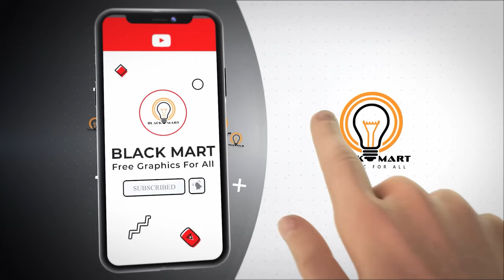Neon VJ loop Abstract video 2022, free to use, no copyright content (black mart)